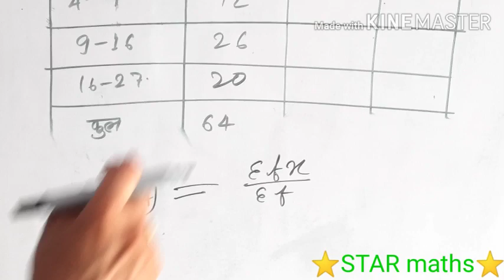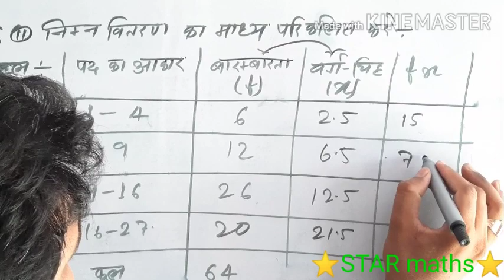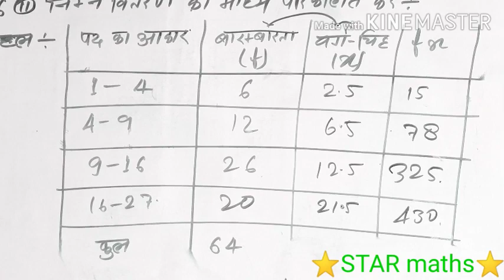Class 10th madhy(subjective type)Q.N 6(ii)